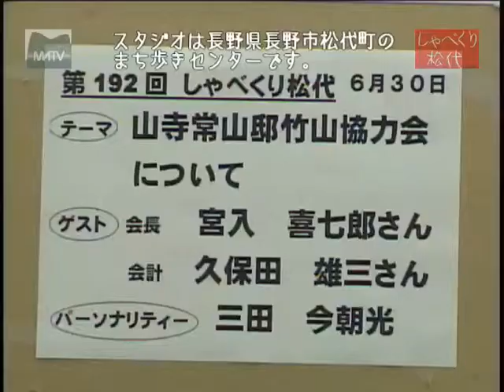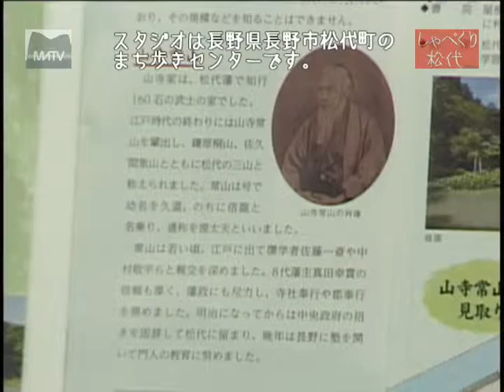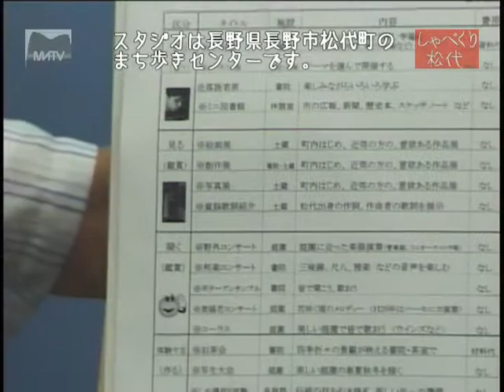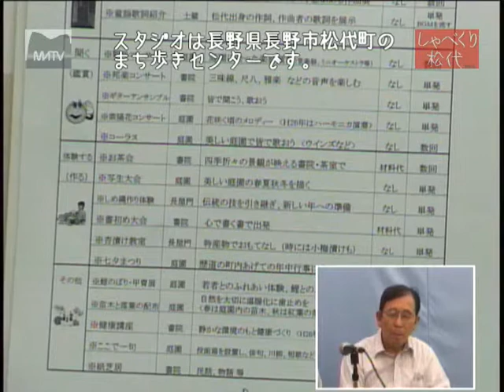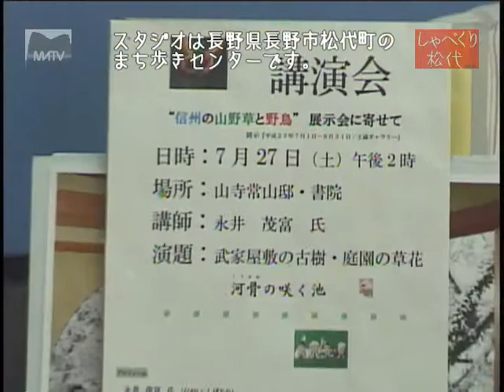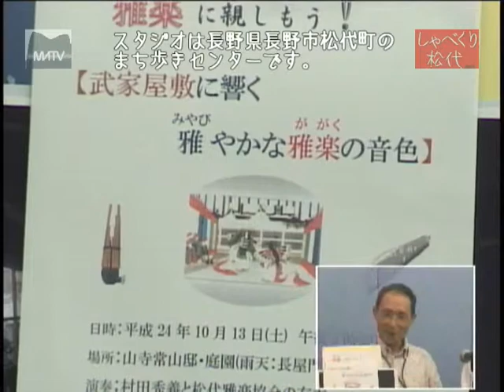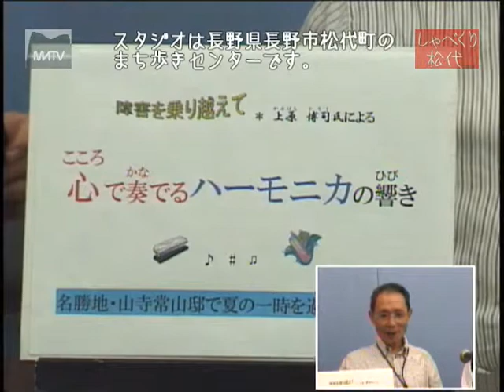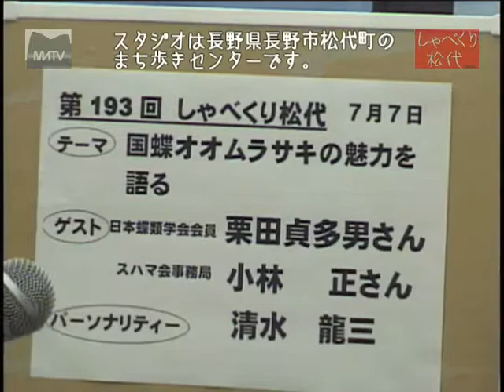しゃべくり松代 第192回 山寺常山邸竹山協力会について [松代テレビ局]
しゃべくり松代 第192回 山寺常山邸竹山協力会について